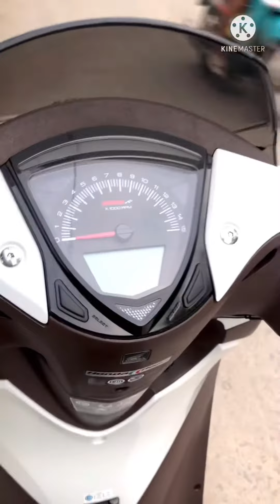Review Sh Lên Đời #016 - Sh ý 2008 lên from Sh ý 2012 - Tại shop Sh Minh Triệu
🔴Clip Review🔴

♻️Bàn giao Sh 2008 lên From Sh 2012 áo ý zin anh khách BìnhThạnh cảm ơn anh đã tin tưởng ủng hộ

👉Full áo zin theo xe sơn mới
👉Đồng hồ Kosso Sh ý
👉Full dàn chân 2 đĩa zin
👉Phuộc Ohlins
👉Ổ khoá Smartkey

⚠️Chuyên tân trang - Lên đời các dòng @ Dylan Ps Sh mẫu cũ lên Sh ý 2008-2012!!!

⚜️Nhận làm lỗ chóng ngang V3 giống ý zin
⚜️Nhận Fix yên thùng V3 chuẩn như ý zin
⚜️Nhận Fix dè trc V3 chuẩn 1 ngón tay
⚜️Nhận Fix tất cả lỗi của áo V3 khi ae lên đờ

🗺Google Map : Sh Minh Triệu